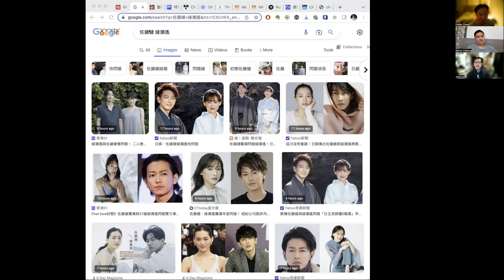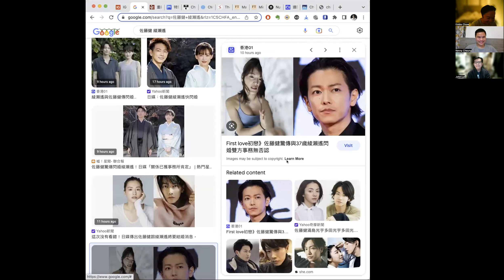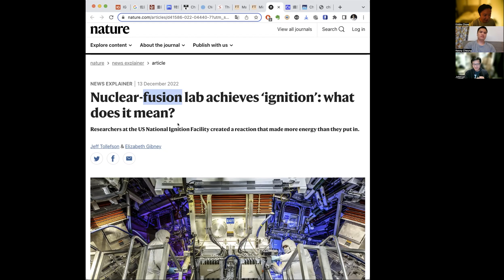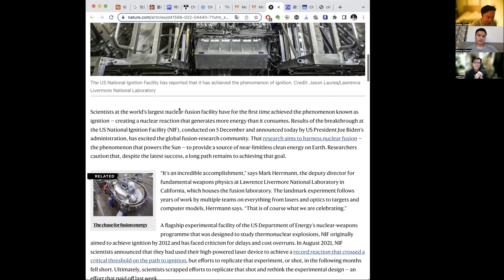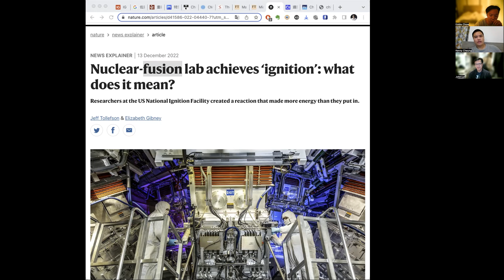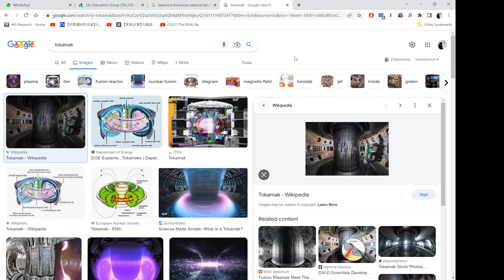〈宏觀經濟〉2 EP_134d 核聚變技術突破/ 產出能源超過投入能源/ 世界最大核聚變設施ITER 2025年點火 20221215d